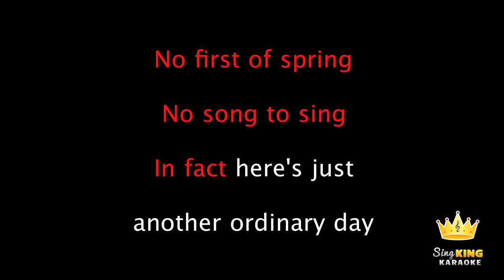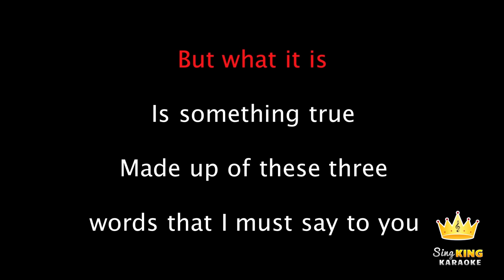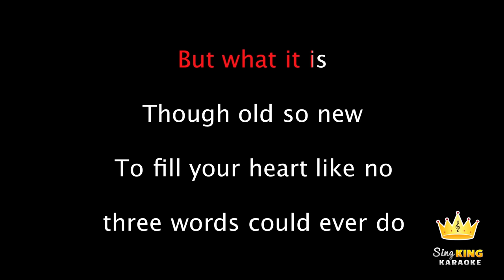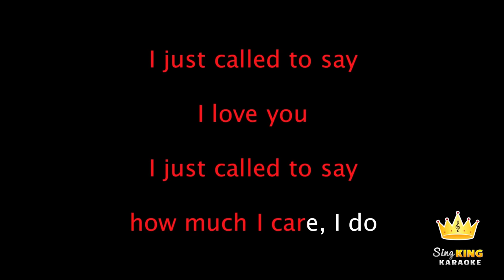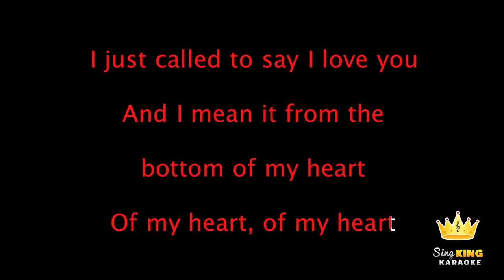Stevie Wonder - I Just Called To Say I Love You (Karaoke Version)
About Sing King Karaoke:
ahgusq